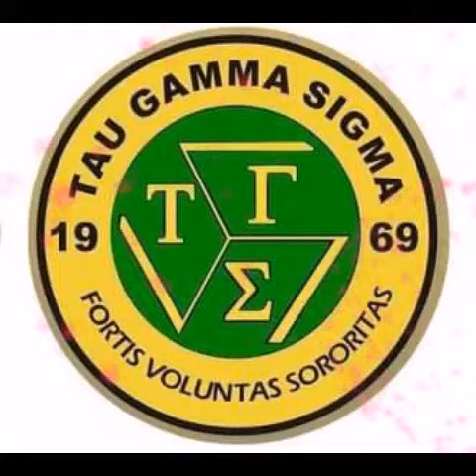CONSOLACION MUNICIPAL COUNCIL TRISKELIONS'(LAMAC CHAPTER)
HBD to Bro.Jm Malunjao(Dec.31,2018)..
A Triskelion take care of his body...
A Triskelion provides for his family...
TRISKELION way of life...